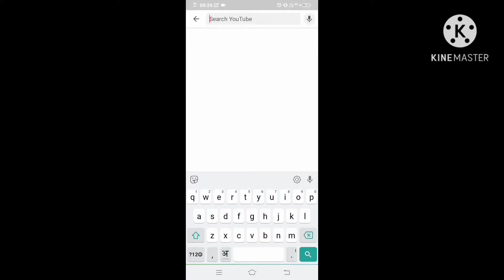How to i do smooth face shading in my drawing/smooth shading kaise kare /स्मूथ फेस शेडिंग करें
Do comment for new video as you want on drawing
meri new video me aapka welcome hai
i hope meri drawing aap log ko pasand aati hogi

aap bhi meri tarah artist banna  chahte hai aur material chiye to link me jakar kbarid lijiye no any problem

meri tripod

meri pencil

meri paper -
arto 180gsm
ivory sheet

meri eraser-kneeded erazer
tombow mono 0 eraser

machen iCal pencil tombo

blending stump

charcol pencil

white jel pen